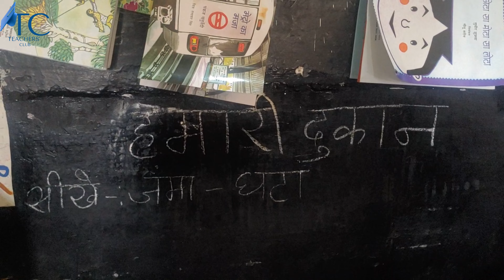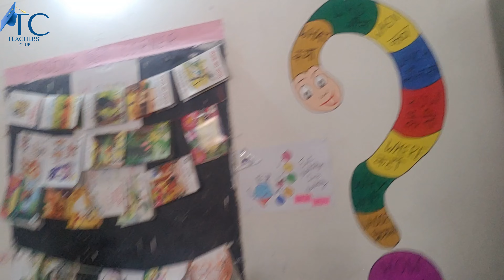Kids Activity | hamaari dukaan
Shopkeeper/Customer Activity | A New Activity For School | Kids activity for learning shopkeeper/customer transactions | Easy Games For Children

Video edited by-
Naveen Khurana